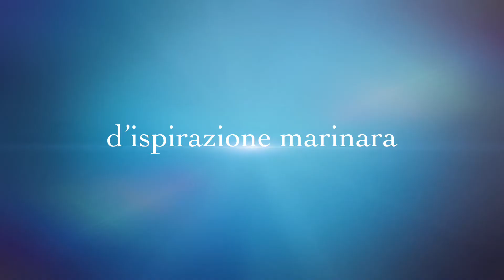Brizå- anteprima poesia Cattedrale